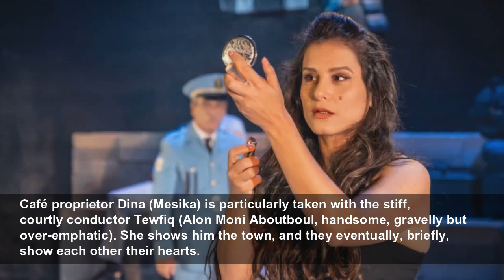The Band’s Visit at the Donmar Warehouse review: the humane spirit of this show is irresistible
The Band’s Visit at the Donmar Warehouse review: the humane spirit of this show is irresistible - 4/5 The production thrillingly blends Middle Eastern and Western musical traditions...
Evening Standard
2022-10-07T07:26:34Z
The show debuted in 2016 in the US and won the “big six” Tony Awards for musical theatre on Broadway the following year. The story is drawn from a 2007 Israeli film written and directed by Eran Kolirin. Thanks to the particularities of Arab pronunciation, a police orchestra scheduled to play at a cultural festival ends up in a no-horse desert town. Initially guarded, the habitually bored inhabitants slowly unbend to the promise of excitement borne by the incomers with their “Sergeant Pepper” uniforms.
Café proprietor Dina (Mesika) is particularly taken with the stiff, courtly conductor Tewfiq (Alon Moni Aboutboul, handsome, gravelly but over-emphatic). She shows him the town, and they eventually, briefly, show each other their hearts.
Flirtatious trumpeter Haled (Sharif Afifi) has the worst chat-up line in the world: “You have beautiful eyes. Do you like Chet Baker?” But he piggybacks on a local foursome’s double-date at a roller disco and ends up giving romantic advice. The violinist and clarinettist are awkwardly billeted on an argumentative young couple with a new baby and a loitering father-in-law (Peter Polycarpou, having fun). They bring about accord through music.
As suspicions and cultural differences dissolve, the score moves away from the early, klezmer-inflected snark of songs like Welcome To Nowhere and It is What it Is to something warmer and more full-throated. Dina’s song Omar Sharif, celebrating the shared cultural currency of the Middle East, is particularly lovely. There are a couple of delicious comic songs, a lullaby, and a penultimate number by a character called Telephone Guy, whose long wait for his girlfriend’s call ends up standing for universal fellowship.
Many performers in this large cast get few or no lines. The acting is iffy at the edges and the pacing is off at the start. But the humane spirit of this show is irresistible and the core group of musicians and actor-players very tight indeed. When the band finally gets to perform its signature tune at the end – with virtuoso solos for clarinet, goblet drum and the lute-like oud - I’m amazed the audience didn’t mob the stage and dance along.